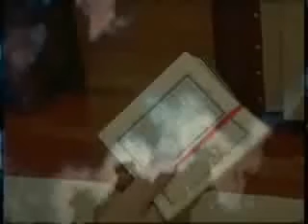Miraç kandili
Osman Nuri TOPBAŞ  hocamızın   2010  yılında  konusmasi
45- Andolsun! Biz, Mûsâya Kitabı (Tevratı) vermiştik de, onda ayrılığa düşmüşlerdi. Eğer (azabın ertelenmesi ile ilgili olarak ezelde) Rabbinden bir söz geçmiş olmasaydı, aralarında derhal hüküm verilirdi. Şüphesiz onlar Kuran hakkında derin bir şüphe içindedirler.